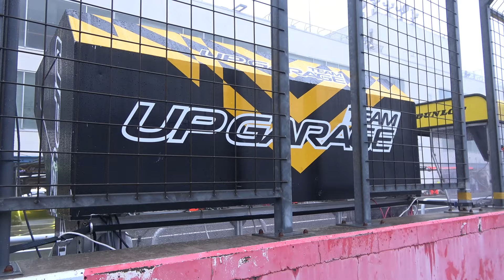24年 SGT R7 AP 18号車 UPGARAGE NSX GT3 10月19日 20日 SUPER GT アップガレージ 小林崇志 小出峻 三井優介 オートポリス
2024年10月19日 20日に大分県 オートポリスインターナショナルレーシングコースで行われた、2024 AUTOBACS SUPER GT Round7　AUTOPOLIS GT 3Hours RACEの
土曜日・オープンピット・走行ディレイ中
日曜日・オープンストレート・予選
小林崇志選手/小出峻選手/三井優介選手がドライブする

TEAM UPGARAGE 18号車UPGARAGE NSX GT3をワタクシが撮影した動画です。

・動画611本目 2024年10月28日18時公開動画

・自己紹介Honda mania Dと申します、
主にHondaのモータースポーツに関する車両の説明、
解説をする動画を上げていきますのでよろしくお願いします。
人それぞれ応援するメーカー・車両・ドライバーはさまざまだと思いますが、
このチャンネルはHondaファンによる目線で作られているので、

※使用している画像・動画は、
公式をはじめネット上に有るものやテレビ放送などの切り抜き等は使用せず、
ワタクシ個人が撮影した素材を使用した、素人撮影による素人編集の動画となりますのでご了承下さい。